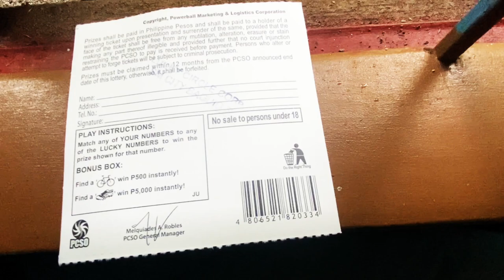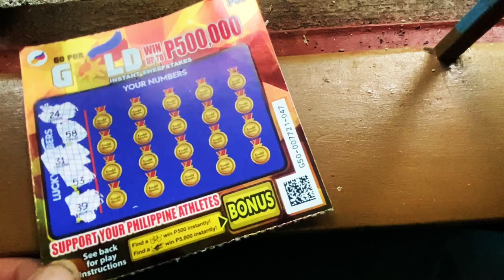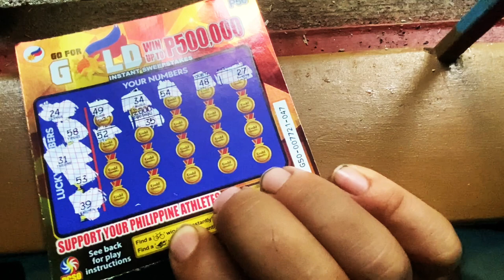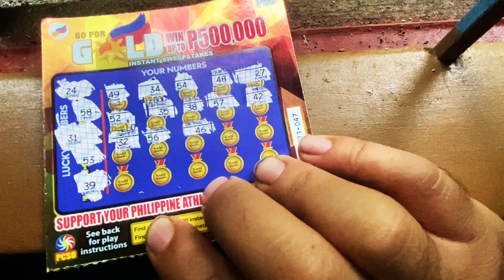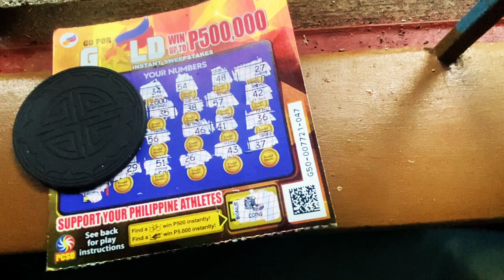CHASING 500,000PHP: BIG DREAMS OR BIG BUST? SPOILER ALERT: MY WALLET'S CRYING 😂💸